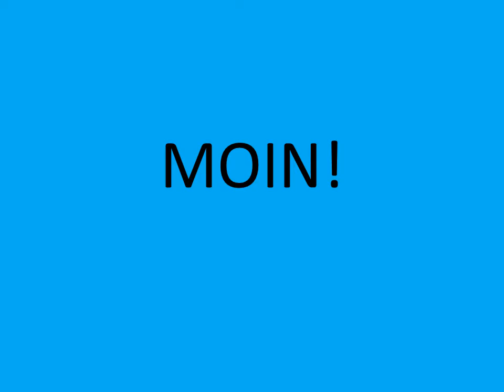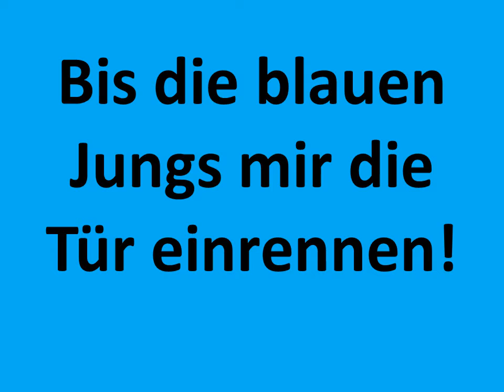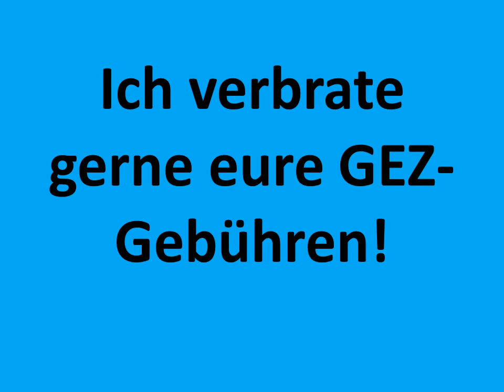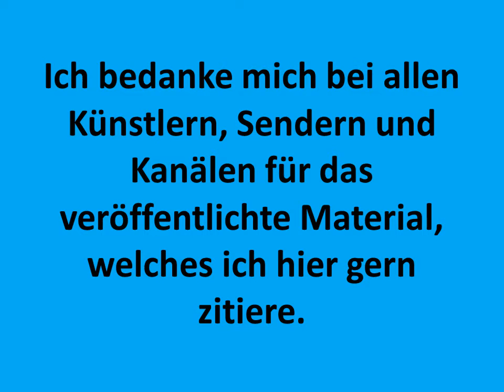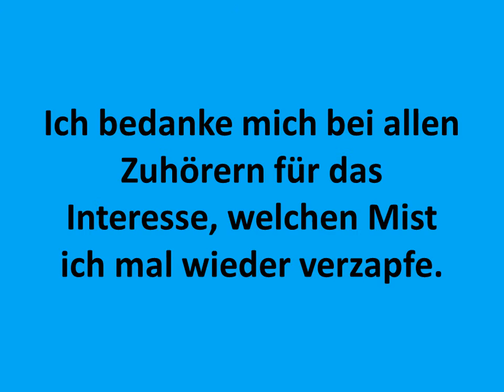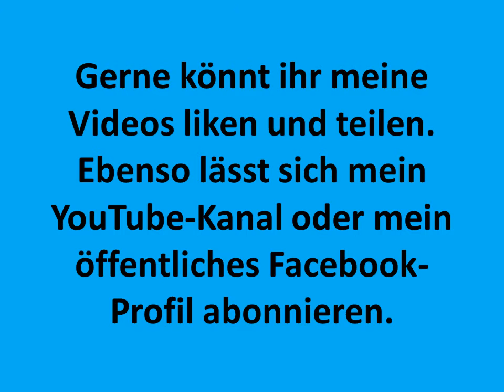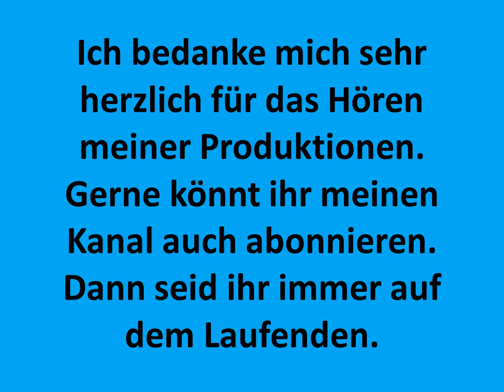Hotten Todt Sendung 98